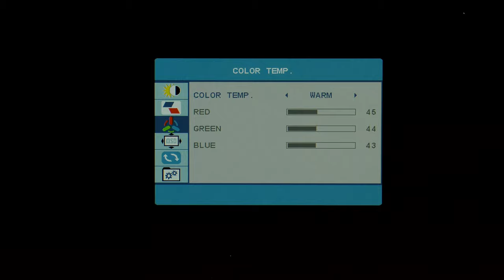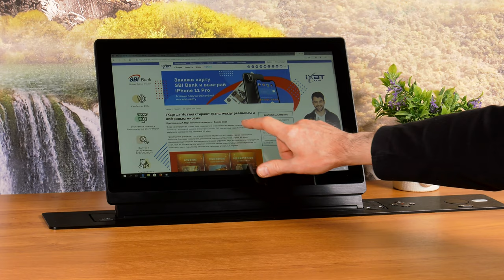Выдвижной монитор! Обзор Wize WR-15GV Touch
Цена: около 400 тысяч рублей

Лифтовая система Wize WR-15GV Touch оснащена выдвижным сенсорным экраном с диагональю 15,6 дюймов и лифтом для микрофона на гибкой стойке. Когда микрофон и монитор убраны, пользователю доступна практически вся площадь стола, так как верхняя панель системы плоская, узкая и выступает всего на 4 мм, а при необходимости панель может быть полностью утоплена в столешницу. Wize WR-15GV Touch отличается строгим дизайном и простотой установки. Она имеет хорошие возможности по удаленному управлению с помощью проводного и беспроводного интерфейсов. Подъем монитора и микрофона достаточно быстрый, что очень удобно. Уровень шума от лифтов монитора и микрофона невысокий, не мешает обсуждению при переговорах. По современным меркам параметры монитора средние, но в данном случае это не принципиально, с задачей вывода нужной пользователю информации он справится. Этот выдвижной монитор можно использовать, например, для оснащения стойки докладчика и мест зрителей в конференц-зале или для установки на места пользователей за столом для проведения совещаний, в кабинетах руководителей, в учебных аудиториях и т. д.